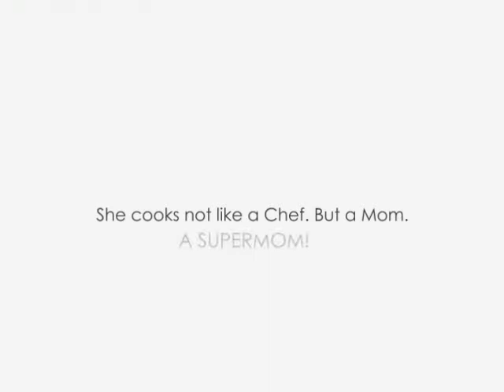Cooking for Sunday: Linguine in White sauce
This week my mom prepares linguine in white creamy sauce with a hint of lemon.